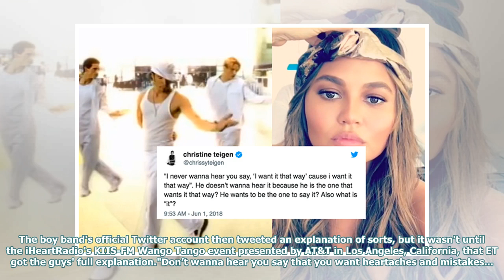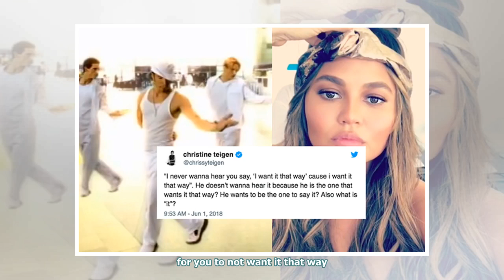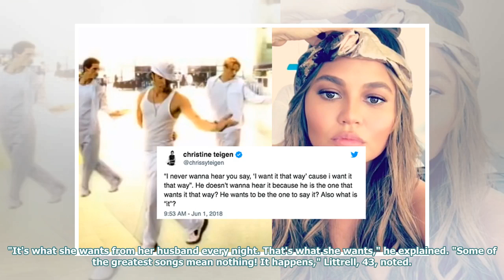Backstreet Boys Speak meaningfully behind 'I want it that way' After the hilarious words of Chris...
Backstreet Boys Speak meaningfully behind 'I want it that way' After the hilarious words of Chrissy Teigen (exclusive)
Backstreet's back and they're here to explain the meaning of one of their most famous songs. On Frid...